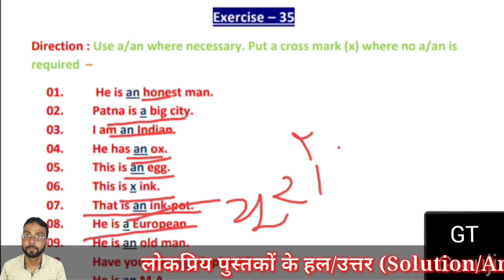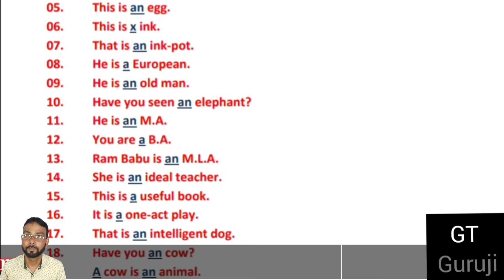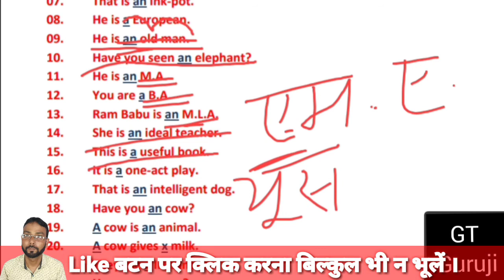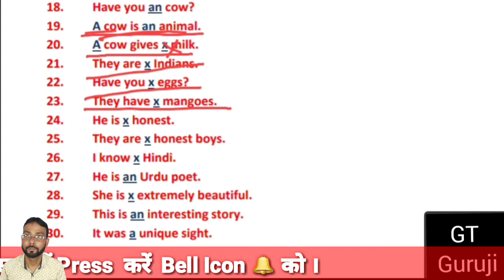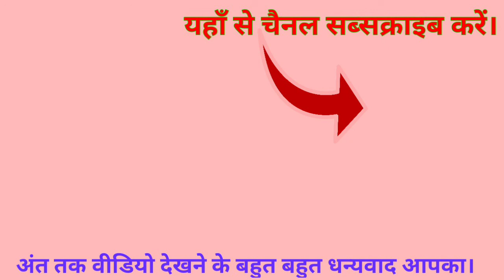Ex 35 | Oxford Junior English Grammar | Explanation in Hindi | Degrees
Ex 35 | Oxford Junior English Grammar | Explanation in Hindi | GT Guruji

Hello Friends!

Friends आज इस Video में हम जानेंगे Oxford Junior English Grammar के Exercise – 35 [ Articles,  a, an, the ]  को। इस वीडियो में मैं आपको इसके एक-एक sentence/question को उससे सम्बंधित Rules के साथ explain करूँगा।

Topics Covered in this Video :

articles,
use of a,
use of an,
Ex 35 | Oxford Junior English Grammar | Explanation in Hindi,
Ex 35 | Oxford Junior English Grammar | Explanation with rules,
Ex 35 | Oxford Junior English Grammar | Explanation with rules | Hindi,
Ex 35 | Oxford Junior English Grammar | full explanation,
Ex 35 | Oxford Junior English Grammar | full explanation in Hindi,
Ex 35 | Oxford Junior English Grammar | GT Guruji,
Oxford Junior English Grammar by R K Sinha,
Oxford Junior English Grammar answer,